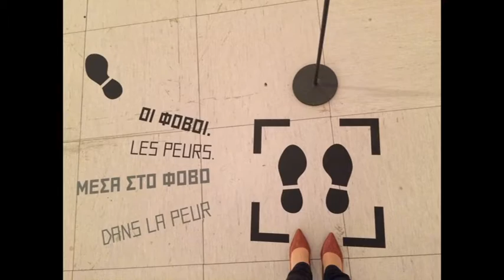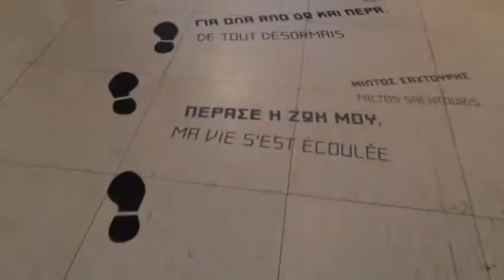Design Life - sneak peek workshop by toolkit 2016 - meme pas peur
edit by Maria D Alevizou